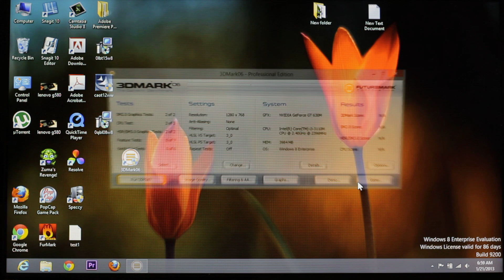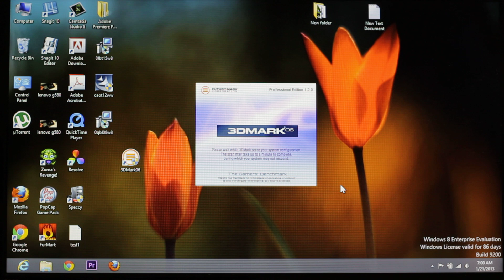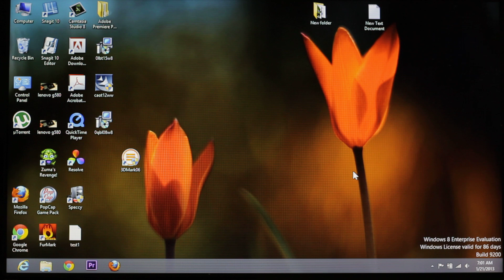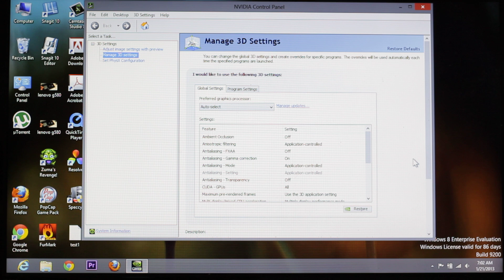Cum pacalim tehnologia Nvidia Optimus pentru performanta maxima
In acest tutorial video veti vedea cum puteti forta laptop-urile cu tehnologia Nvidia Optimus sa foloseasca exclusiv procesorul grafic dedicat.